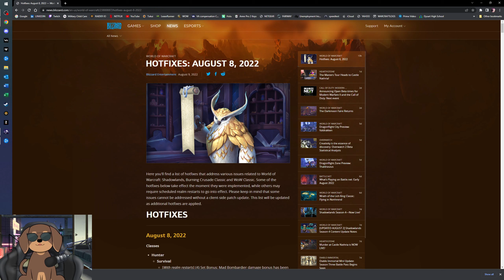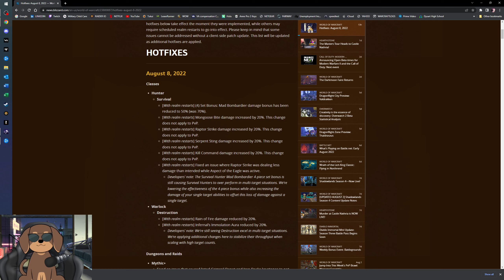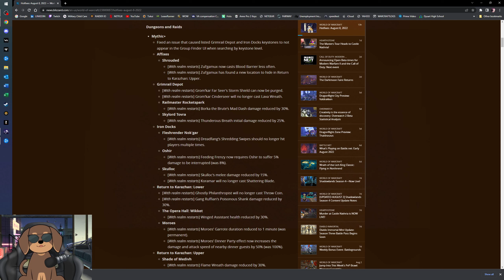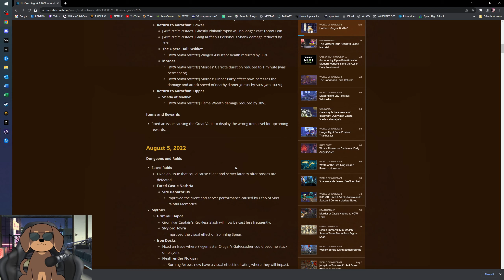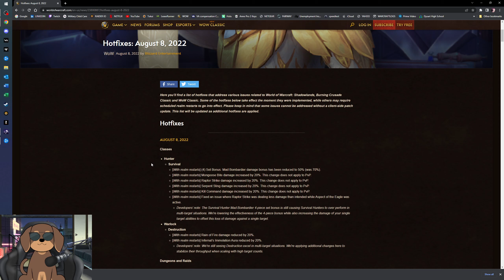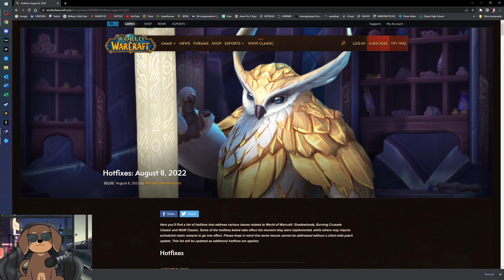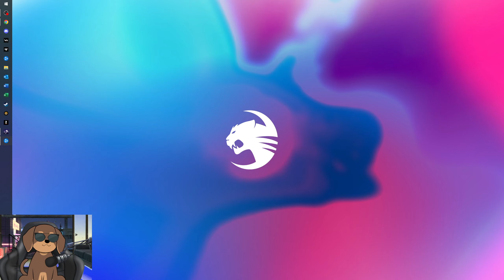Pugging keys Season 4, First Vault Day Edition!